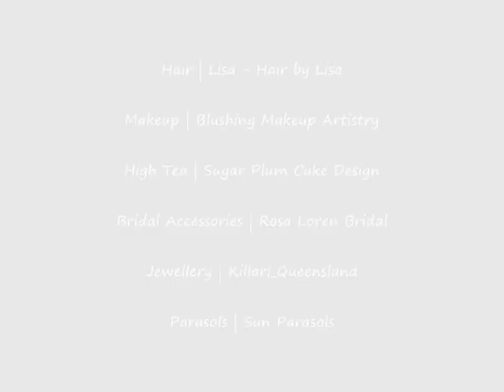Rosa Loren Vintage Tea Party Headwear & Accessories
Headwear & Accessories from the Rosa Loren Vintage Tea Party Collection